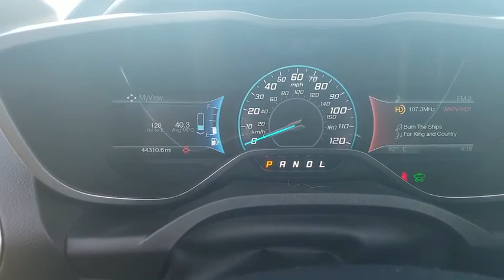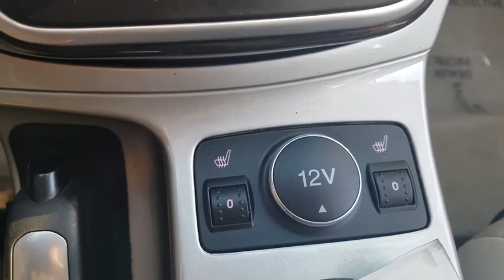2013 Ford C-Max Hybrid Fayetteville, Lumberton, Goldsboro, Sanford, Southern Pines, NC DL551407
Ruby Red Metallic Tinted Clearcoat Used 2013 Ford C-Max Hybrid available in Fayetteville, North Carolina at Crown Ford of Fayetteville. Servicing the Lumberton, Goldsboro, Sanford, Southern Pines, NC area.
2013 Ford C-Max Hybrid SEL - Stock#: DL551407 - VIN#: 1FADP5BU4DL551407

** CLEAN CARFAX ** LOW MILES ** REAR VIEW BACKUP CAMERA ** 42 MPG ** NAVIGATION ** BLUETOOTH ** LEATHER SEATS ** POWER LIFT GATE ** REMOTE STARTER **, 2.0L I4 Atkinson-Cycle Hybrid.Recent Arrival! Clean CARFAX.Odometer is 45781 miles below market average! 42/37 City/Highway MPGRuby Red Metallic Tinted Clearcoat 2013 Ford C-Max Hybrid SEL FWD CVT 2.0L I4 Atkinson-Cycle HybridAwards:* 2013 KBB.com Brand Image AwardsReviews:* If you are on the hunt for a highly-efficient vehicle, but unwilling to sacrifice horsepower and responsive handling, the 2013 Ford C-Max provides the best balance of fuel economy and driving fun in the segment. Source: KBB.com